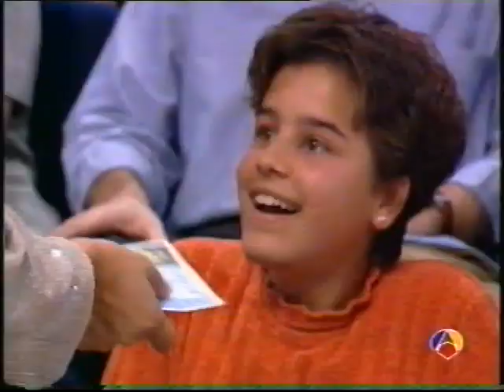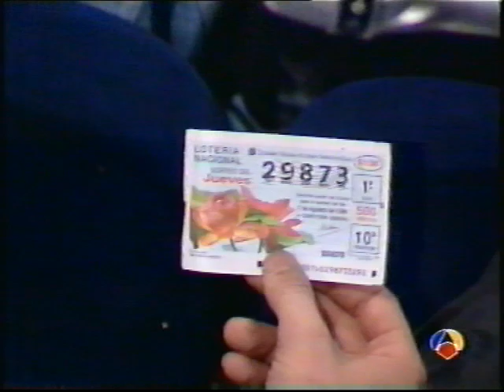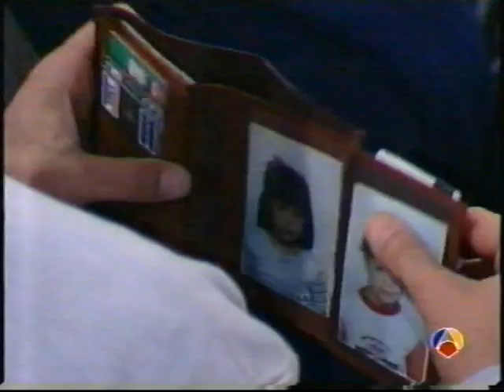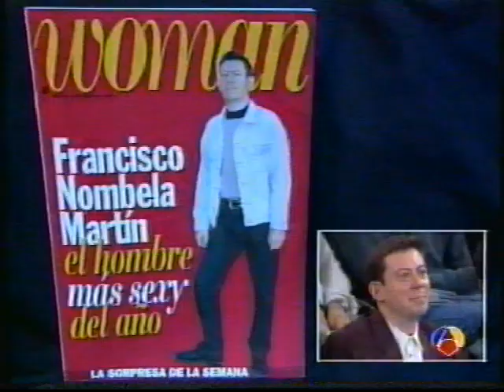13-11-1996 A3 - SORPRESA SORPRESA.